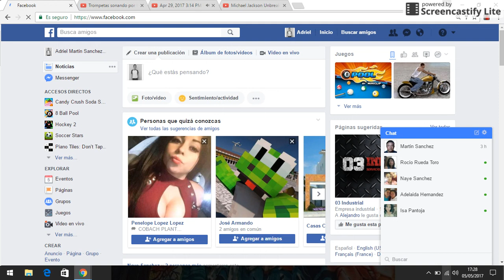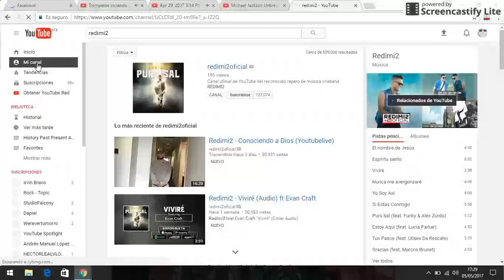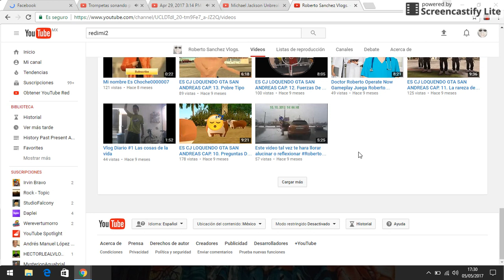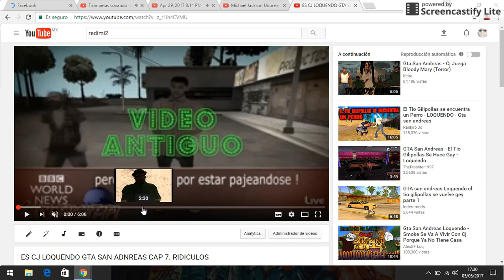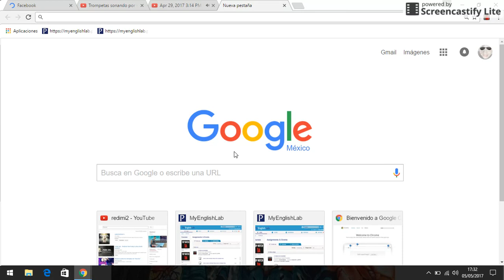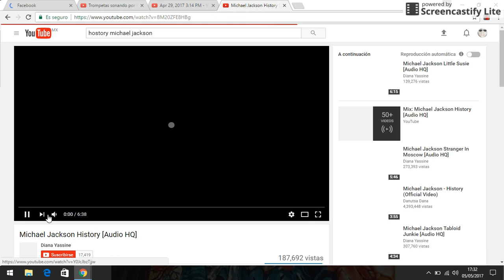May 5, 2017 5:33 PM